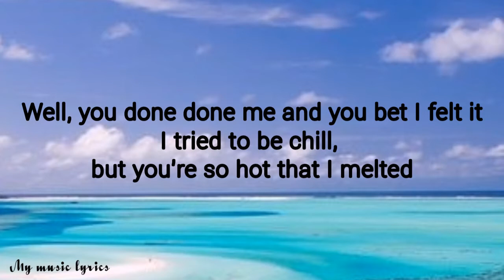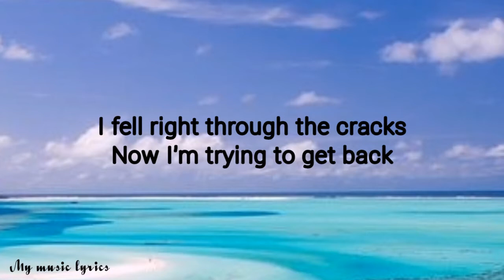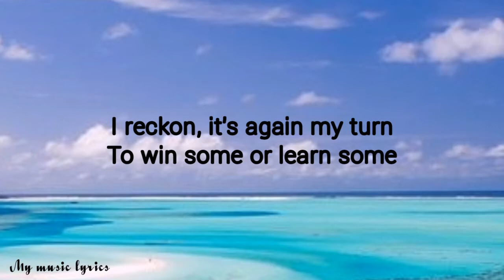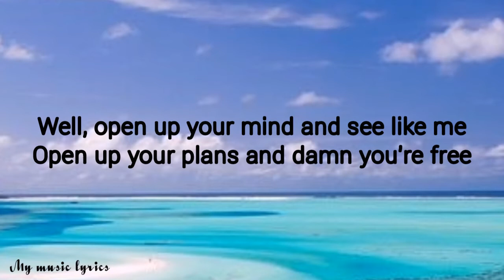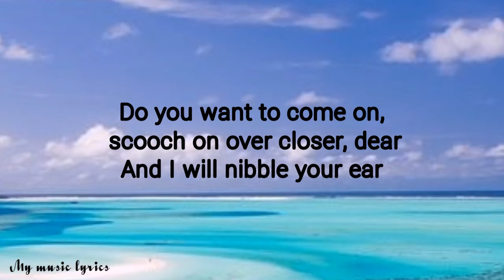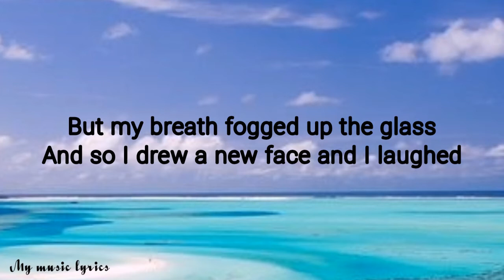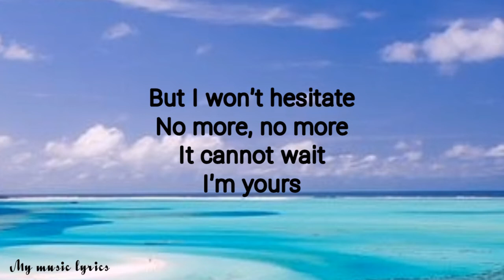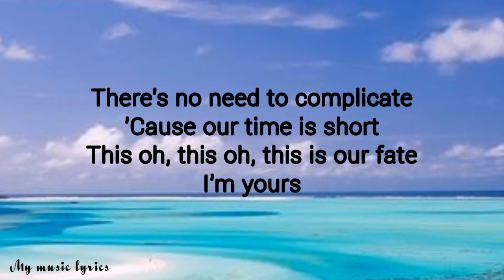Jason Mraz - I'm Yours (Lyrics)